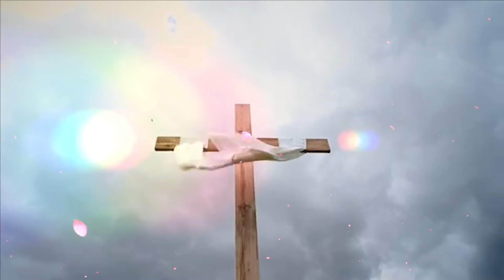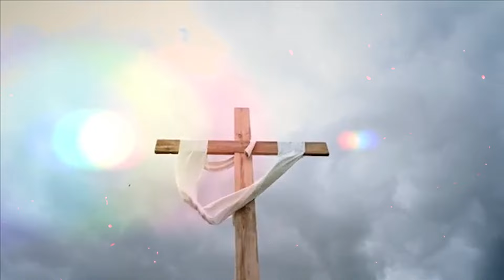येसु दे फज़ल नाल माफ़ी | PRM Worship Song | Pankaj Randhawa Ministries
This is the Official Youtube channel of Pankaj Randhawa Ministries. Pastor Pankaj Randhawa is the Senior Pastor in Pankaj Randhawa Ministries. Pankaj Randhawa Ministries (The Church of Wisdom and Power) is ADD- Ibban kalan, Chabal road near H. P petrol pump ranjit singh, Samaritan school,  Amritsar, India

Welcome to the official YouTube channel of Pankaj Randhawa Ministries! Get ready to witness the extraordinary power of divine blessings and experience the spiritual journey like never before. Join us as we reveal the profound teachings and miraculous transformations brought forth by Pankaj Randhawa Ministries. In this captivating video titled "Unleashing Divine Blessings: Pankaj Randhawa Ministries Revealed," delve into the realm of spiritual enlightenment and uncover the immense potential within you. Pankaj Randhawa, a highly revered spiritual leader and visionary, takes you on a transformative voyage towards self-discovery, inner peace, and immense blessings from the divine. Explore the depths of religious teachings, explore timeless wisdom, and embrace the transformative power of faith. Through captivating content, soul-stirring sermons, and empowering messages, Pankaj Randhawa Ministries provides a sacred space for individuals seeking spiritual growth and divine intervention. Discover the secrets of unlocking divine blessings that transcend boundaries, societal limitations, and empower you to overcome life's challenges. Immerse yourself in the ocean of divine love, grace, and spiritual abundance as you embark on this miraculous journey with Pankaj Randhawa Ministries. Expand your spiritual awareness, manifest miracles, attract blessings, and step into a life of purpose, joy, and abundance. Unleash the divine blessings that await you through Pankaj Randhawa Ministries. Follow Pankaj Randhawa Ministries on social media platforms (Facebook, Instagram, Twitter) for additional inspirational content and exclusive updates. Dive deeper into the realm of spirituality, connect with fellow seekers, and experience divine transformations under the guidance of Pankaj Randhawa. Are you ready to experience miracles and immerse yourself in sheer blessings?

The Church of Wisdom and Power
PankajRandhawaMinistries
PastorPanjkajRandhawa
PastorPoonamRandhawa
LiveToday
PastorPankajRandhawaLive
SundayMeeting
LiveMeeting

{THIS IS THE OFFICIAL YOUTUBE CHANNEL OF PANKAJ RANDHAWA MINISTRIES.